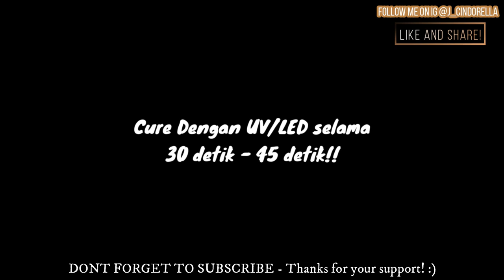"CARA PASANG NAIL GEL", "TEKNIK PASANG KUTEK GEL", "CARA PASANG KUTEK GEL RAPI PRAKTEK KE MODEL!"